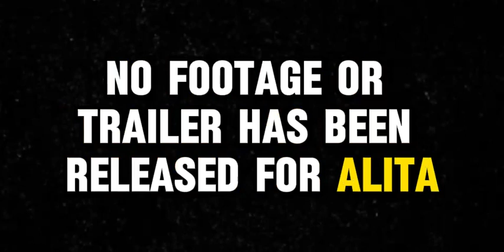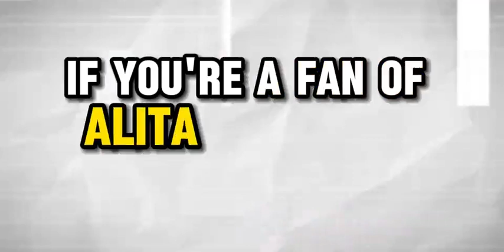Alita 2 trailer movie teaser alita battle angel 2